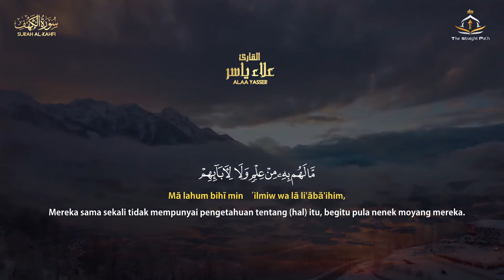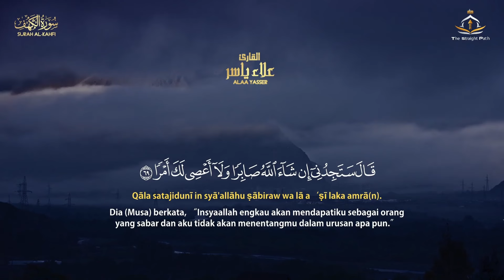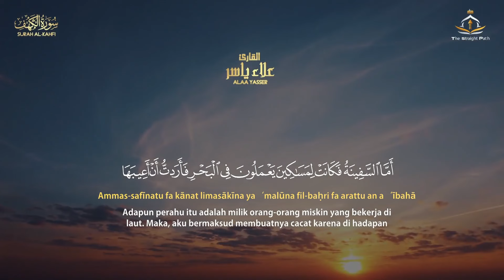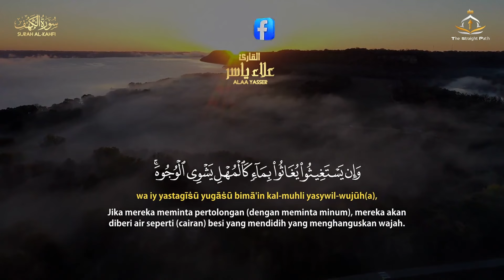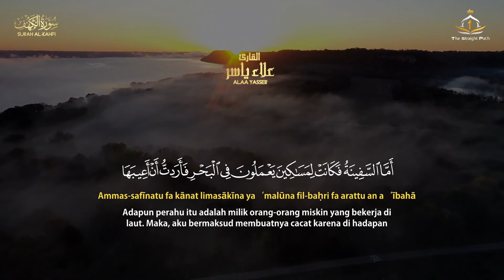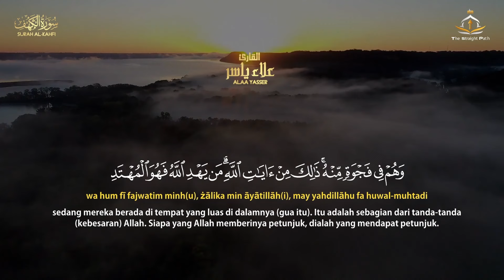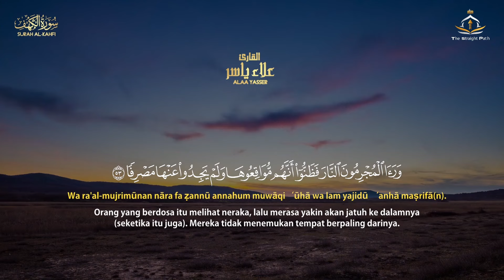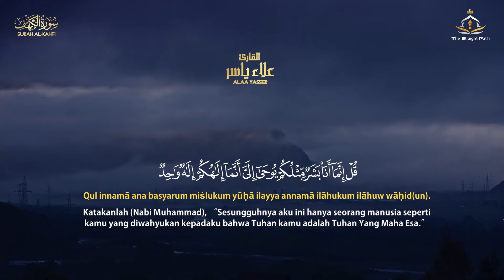BEST SURAH AL KAHF سورة الكهف | THIS WILL TOUCH YOUR HEART SURELY إن شاء الله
FULL SURAHS

Listen to a beautiful recitation of Surah Al Kahf that will surely touch your heart. May this recitation bring you peace and tranquility. Tune in to straight path for more spiritual content.

► Surah Al-Kahf
► Ayah: 1-110
► 18th chapter of the Qur'an
🎙 Straight Path Studio